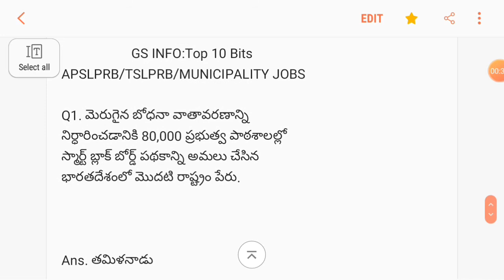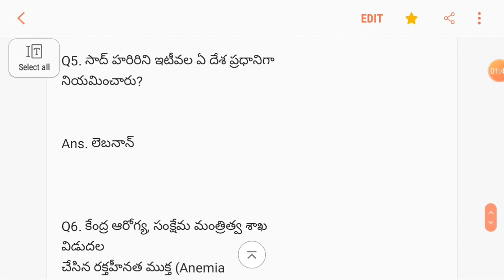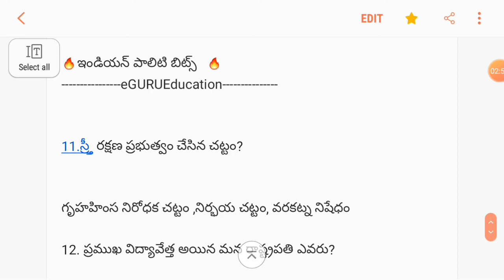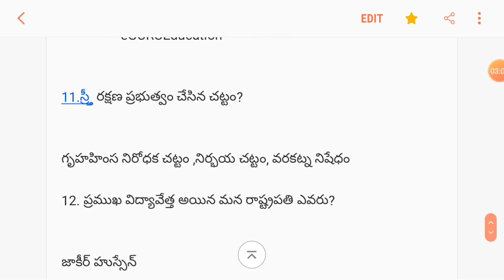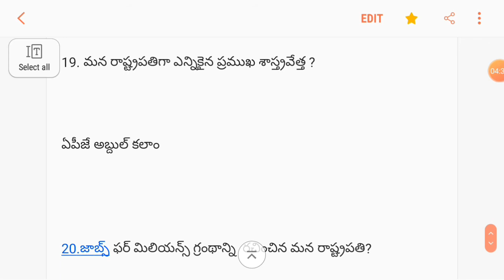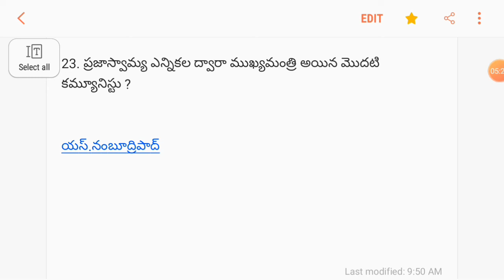Gs Bits in Telugu|| Indian Polity bits||Current Affairs in Telugu||eGURUEducation TSLPRB/APSLPRB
Gs bits in Telugu,
*This bits useful to TSLPRB and
Apslprb.